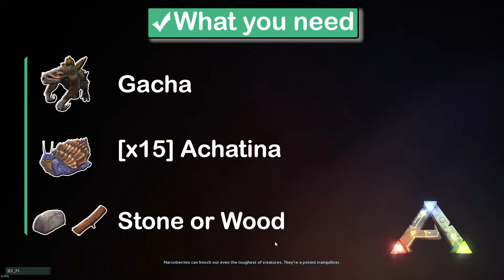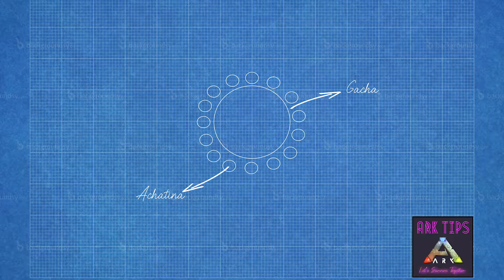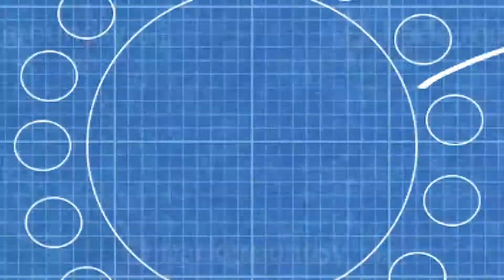CEMENTING PASTE INDUSTRY: Never been so EASY! - Ark Survival Evolved Guide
Not enough beavers, not enough time to farm stone and chitin..
Don't worry! I will reveal you the best way to farm CEMENTING PASTE without farming!
Just sit inside your base and drink something while waiting 😉

Hello everybody 😊
I'm starting that video project about Ark Survival Evolved, especially on OFFICIAL SERVERS.
I want to create a smart-library of video guides that also who has just start the game can understand easily 🚩

I play Ark Survival Evolved since 4 years, but I'm pretty new on video creation.
Be patient with me: I will try to improve my skills day by day ✨

My Target is to be :

- SIMPLE
- EASY
- FAST

I hope you enjoy the Video! Or leave any suggestion you have for the channel 😉